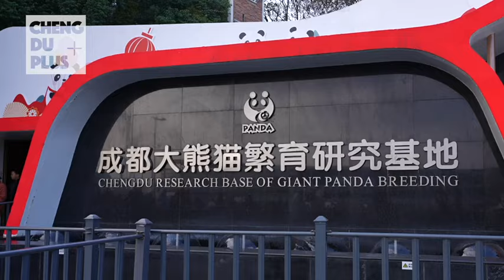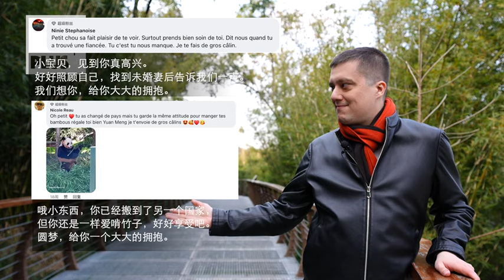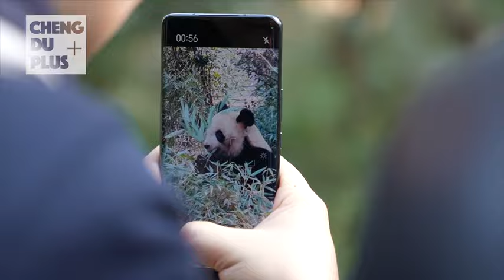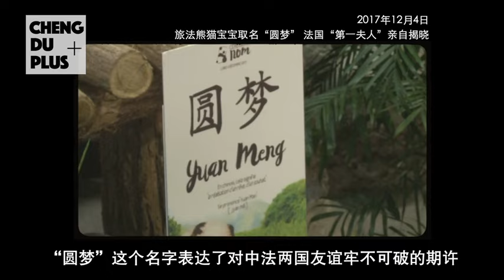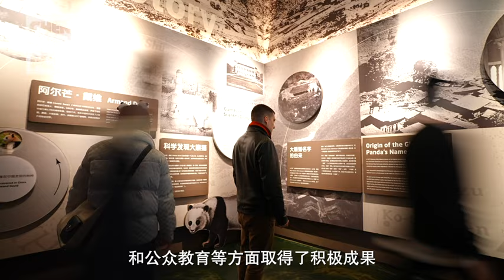一只大熊猫架起的中法情谊 法国“小王子”回中国啦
#“熊猫小王子”见证中法友谊之梦 2017年出生于法国的大熊猫“圆梦”，被法国人民亲切地称为“小王子”。2023年7月，圆梦带着法国粉丝的思念与祝福回到成都。2024年恰逢#中法建交60周年，希望越来越多法国朋友来到成都，与“熊猫小王子”再续前缘！